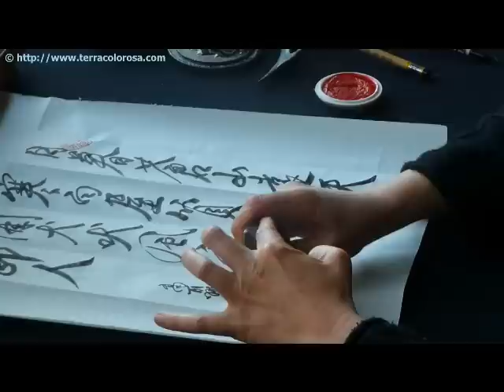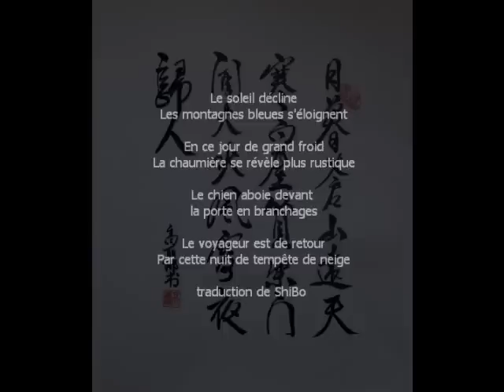Calligraphie chinoise : poème de Liu Changqing calligraphié en Xinshu par Corinne Leforestier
Un poème chinois de Liu Changqing (8e siècle)
calligraphié en Xinshu (style courant) par Corinne Leforestier, élève de Shi Bo
à Chaudon Norante dans les Alpes de Haute Provence (France)